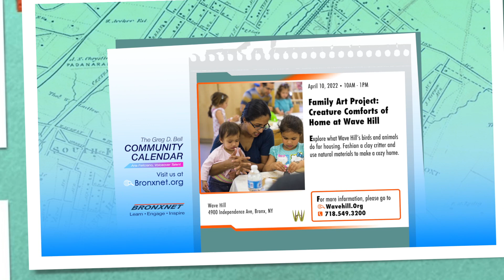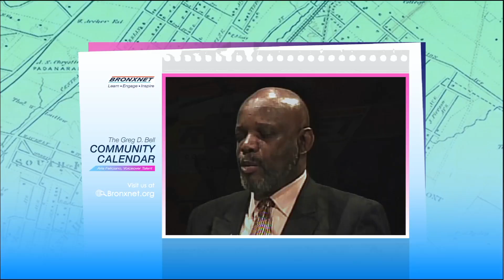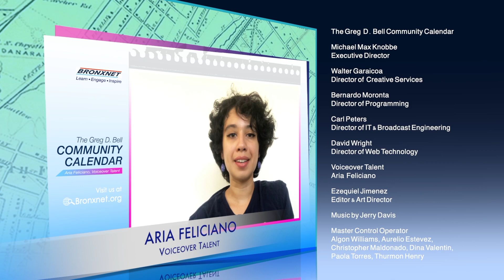Community Calendar | April 7 - 13, 2022